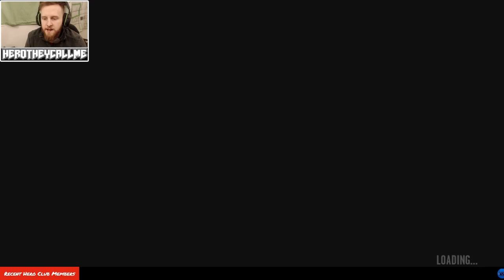Grand Theft Auto IV Part 45 - Korean BBQ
Hey, Let's Play! Grand Theft Auto IV with HeroTheyCallMe. Part 45 Niko Bellic Meet's Mr. Grevalli